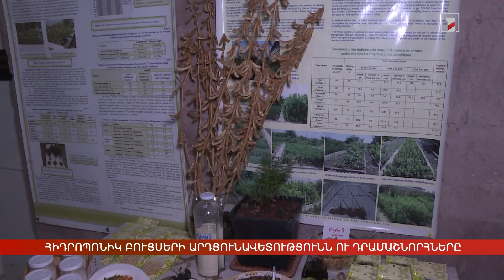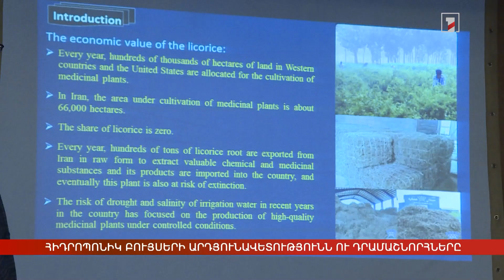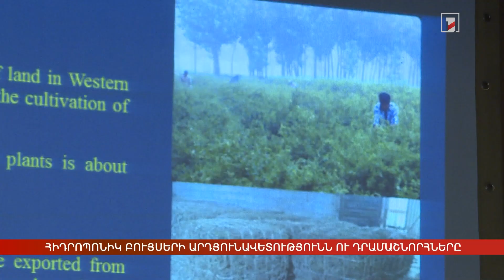Հիդրոպոնիկ բույսերի արդյունավետությունն ու դրամաշնորհները